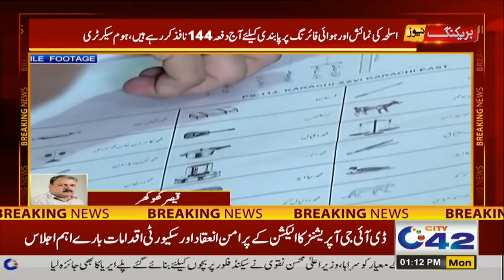Elections ! Section 144 Imposed | City42